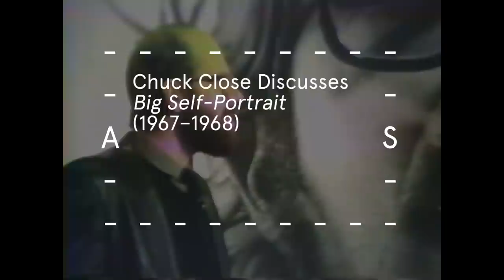Chuck Close Discusses Big Self-Portrait (1967–1968)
As part of the Walker's 75th anniversary we are releasing a variety of clips from the Walker's archives.

“There’s no question, I had some attitude about the way I wanted to be perceived,” said Chuck Close in discussing his Big Self-Portrait (1967–1968) at the Walker in 1980. “Now it seems very funny wanting to look like this tough guy with a cigarette sticking out of the corner of my mouth and a big, aggressive image of myself and saying to the viewer, ‘Hey, notice my painting, notice me.’ … I think I was trying to find out who I was an artist.”